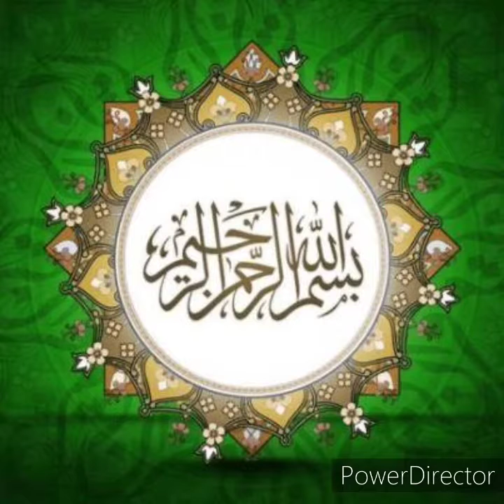Sahih Bukhari Hadees Urdu 1186